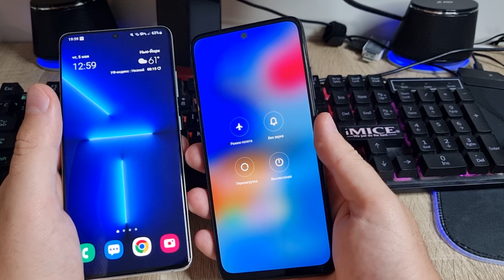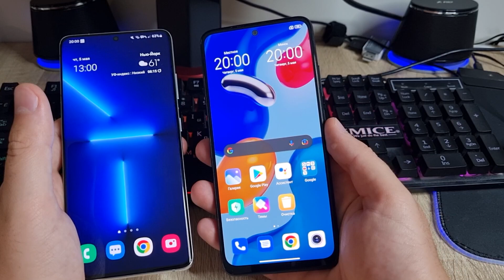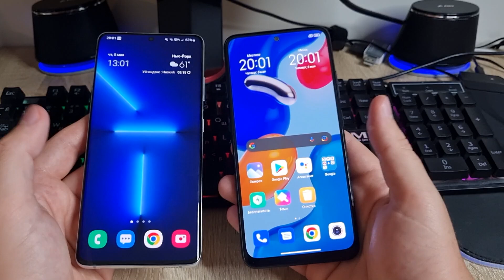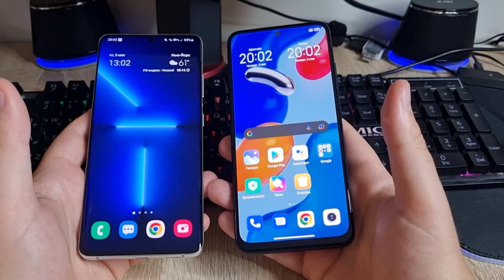Выключение или перезагрузка. Какой вариант лучше для смартфона?